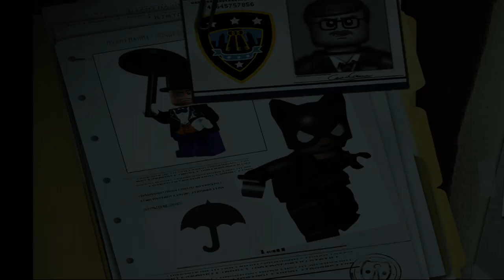Lego Batman with my Daughter EP.15: Two Boss Battles!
Ratings are disabled because of haters